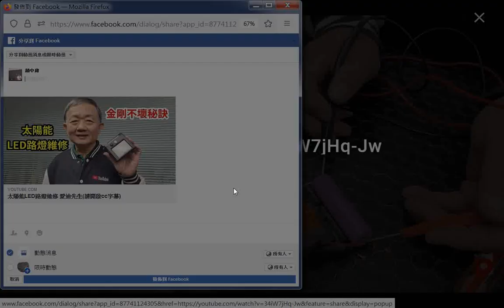愛迪先生請開啟cc字幕20220102